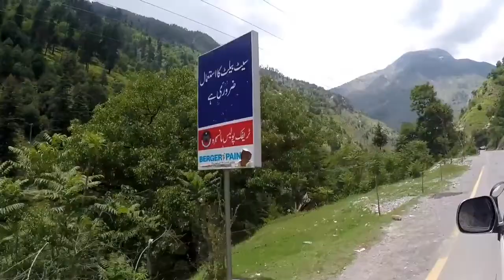Shogran To Naran Kaghan